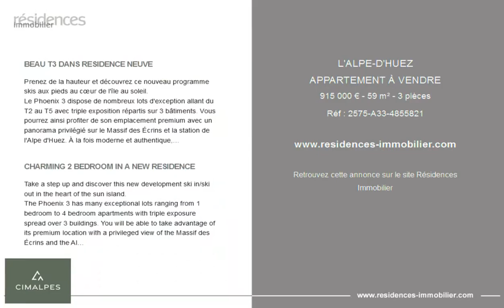L'ALPE-D'HUEZ - APPARTEMENT À VENDRE - 915 000 € - 59 m² - 3 pièces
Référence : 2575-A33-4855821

BEAU T3 DANS RESIDENCE NEUVE

Prenez de la hauteur et découvrez ce nouveau programme skis aux pieds au cœur de l'île au soleil.
Le Phoenix 3 dispose de nombreux lots d'exception allant du T2 au T5 avec triple exposition répartis sur 3 bâtiments. Vous pourrez ainsi profiter de son emplacement premium avec un panorama privilégié sur le Massif des Écrins et la station de l'Alpe d'Huez. À la fois moderne et authentique, les appartements se fondent dans le décor montagnard et offrent des espaces de ressourcement et de quiétude idéaux pour se retrouver en famille ou entre amis.
Le plus ? Un espace spa avec piscine, sauna, hammam et salles de massage pour les amateurs de bien-être ainsi qu'une salle de fitness toute équipée pour les plus téméraires.
Une cave et un casier à skis inclus avec chaque appartement.
Garage inclus
Cet appartement T3 de 59.89m² est situé au 3ème étage de cette nouvelle résidence.
Il est composé d'une pièce de vie avec cuisine ouverte et accès un grand balcon de 20.55m² exposé Sud, de deux chambres et d'une salle de bains.
Récupération de TVA possible.
Visuels non contractuels.

CHARMING 2 BEDROOM IN A NEW RESIDENCE

Take a step up and discover this new development ski in/ski out in the heart of the sun island.
The Phoenix 3 has many exceptional lots ranging from 1 bedroom to 4 bedroom apartments with triple exposure spread over 3 buildings. You will be able to take advantage of its premium location with a privileged view of the Massif des Écrins and the Alpe d'Huez resort. Both modern and authentic, the apartments blend in with the mountain scenery and offer ideal spaces for relaxation and tranquillity for families and friends.
What's more? A spa area with swimming pool, sauna, hammam and massage rooms for wellness lovers as well as a fully equipped fitness room for the more adventurous.
A cellar and a ski locker are included with each apartment.
Garage not included in the price.
This 59.89sq.m apartment is located on the 3rd floor of this new residence.
It is composed of a living room with open kitchen and access to a large balcony of 20.55sq.m south facing, two bedrooms and a bathroom.
VAT recovery possible.
Non contractual visuals.

Cette annonce vous est proposée par l'agence CIMALPES

|2912923|